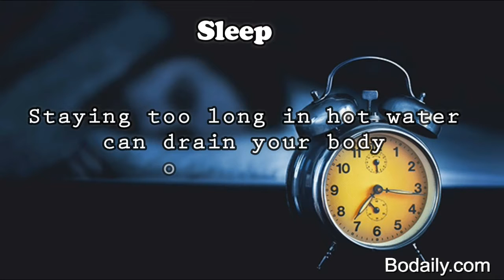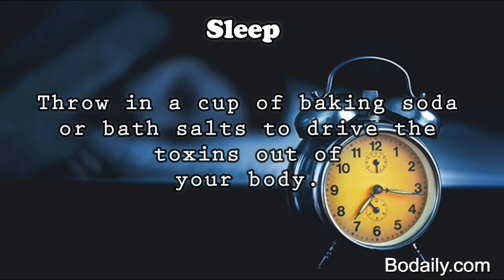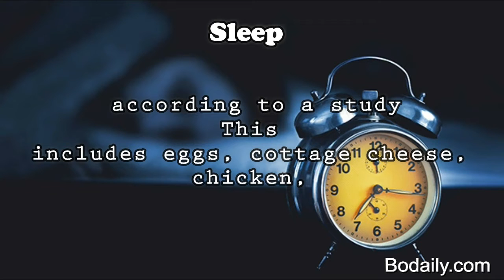sleep Drink Warm Milk, Take a Warm Bath,Eat a Bedtime Snack